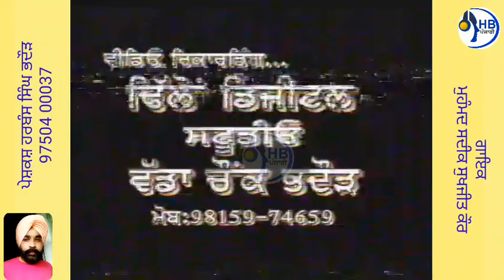ਮੁਹੰਮਦ ਸਦੀਕ ਤੇ ਸੁਖਜੀਤ ਕੌਰ ਦਾ ਪਹਿਲਾ ਅਖਾੜਾ, HBPunjabi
ਮੁਹੰਮਦ ਸਦੀਕ ਤੇ ਸੁਖਜੀਤ ਕੌਰ ਦਾ ਪਹਿਲਾ ਅਖਾੜਾ
ਪੇਸ਼ਕਸ਼ ਹਰਬੰਸ ਸਿੰਘ ਭਦੌੜ 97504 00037